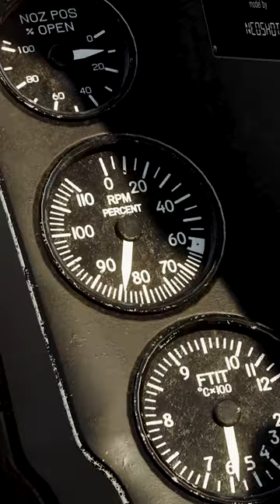F-16I Sufa Take Off